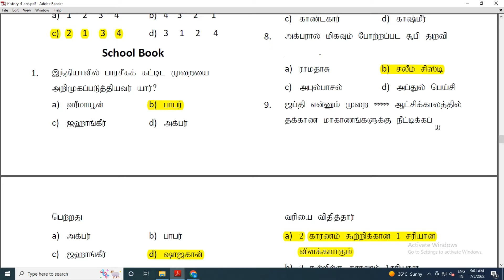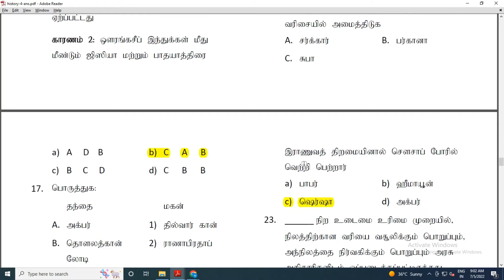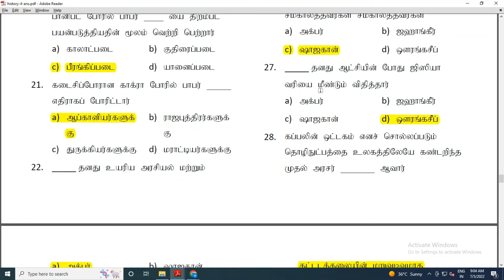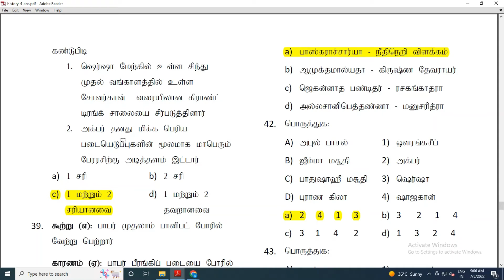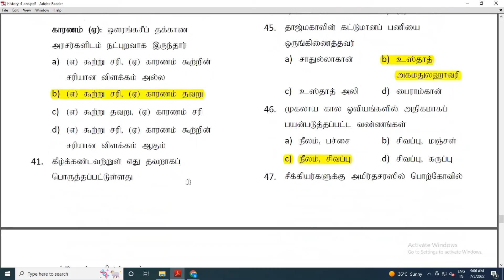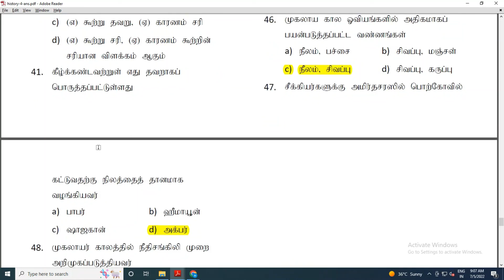TNPSC EXAM Question & Answer | வரலாறு கேள்வி பதில்கள் | History